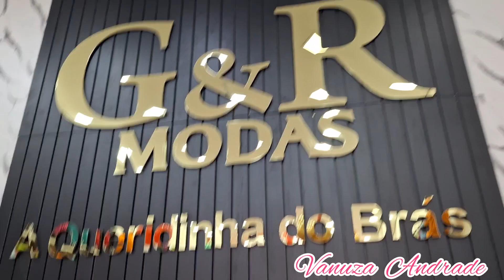🎀 ACHEI NO BRÁS FORNECEDOR DE BLUSA NO ATACADO DE $13 😱 ISSO MESMO VOCÊ VAI GANHAR MUITO DINHEIRO 💰